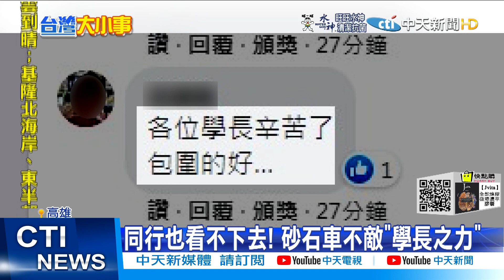【每日必看】砂石車"超載衝磅"!紅斑馬狂追.大車幫圍捕@中天新聞CtiNews 20220111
國道三號一輛砂石車，經過田寮過磅站時，因為嚴重超載，竟然心虛加速油門逃跑，眼見國道警車紅斑馬，在後面狂追鳴警笛擴音器，要求停車受檢，其他大型車輛看不下去，也幫忙包圍砂石車，追了10公里，這才乖乖停車!

歌名: Sunspots
作者: Jeremy Blake
類型: Dance & Electronic
氣氛: Happy Music